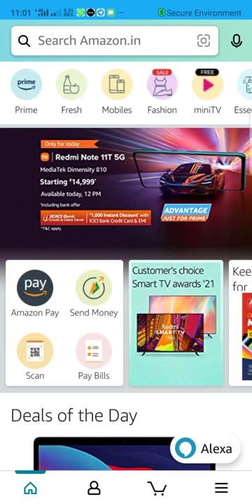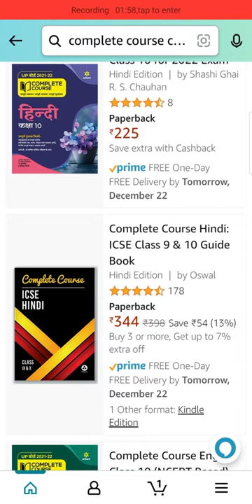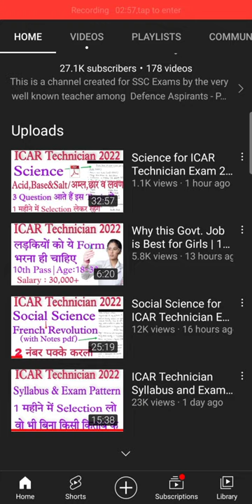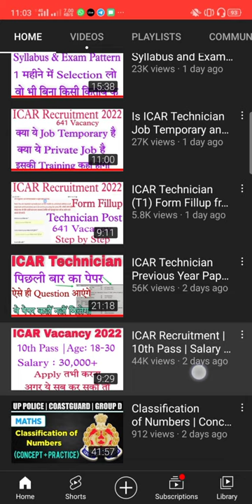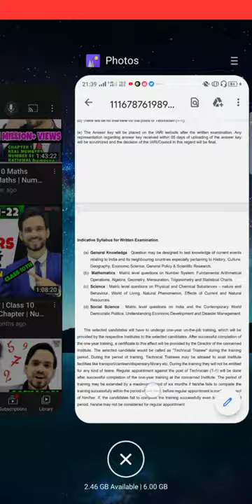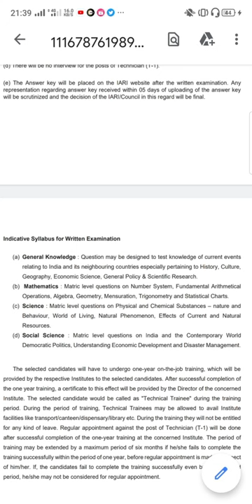Best Books For ICAR IARI Technician (T-1) Exam | How to Prepare | Government Job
Hello Guys,

In This video I have given brief information about how to prepare to ICAR IARI Technician T-1 Exam and also talk about Best Books for it. You can get clear idea about what to do and how much to do so be tension and give your best and all the best for your exams.

Credits to:- Parmar ssc YouTube channel.

Howtoprepare,ICAR technician,IARi,BestBooks,lastyearquestionpapers